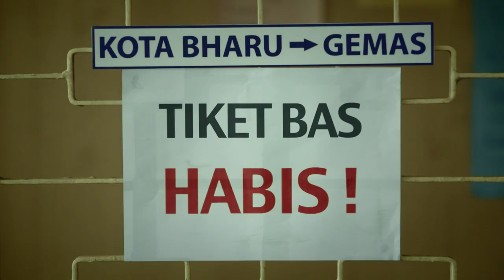FGV Raya - Cuba Sampai Dapat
As we prepare to celebrate Hari Raya, FGV reminds us of the amazing things we can achieve with a little perseverance ­-- that indeed, no distance is greater than the love of our families.